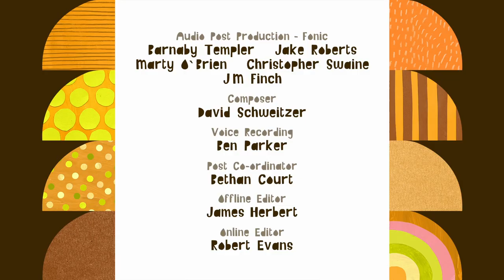Olobob Top - FULL EPISODE! - Kite Flight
Animated series following the adventures of Tib, Lalloo and Bobble, who live in a big forest and love creating new friends.

Bobble gets to fly a kite at the Snoof Air Show, with the help of Loopy Longtail.